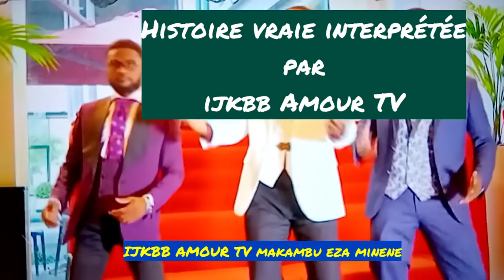NA BENGISI BANA MOBILI NA POTO NA KOMI NA DANGER 07.09.2020